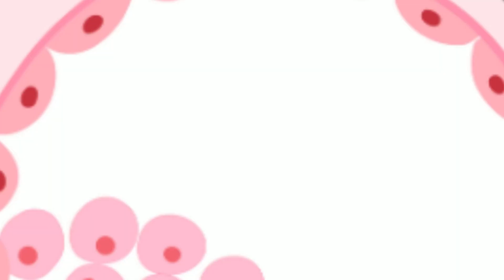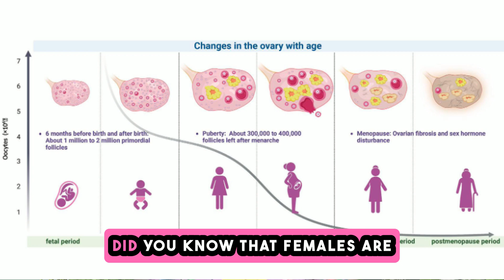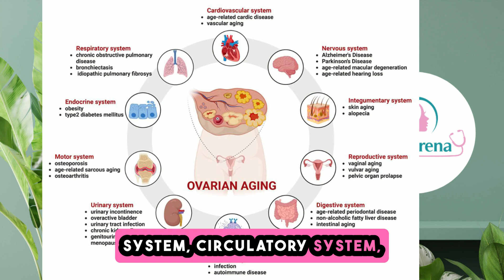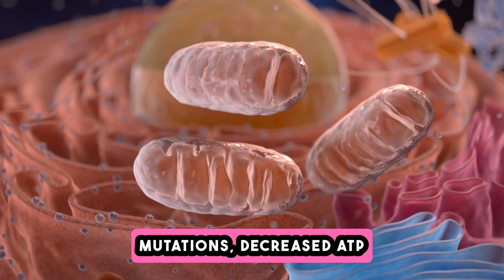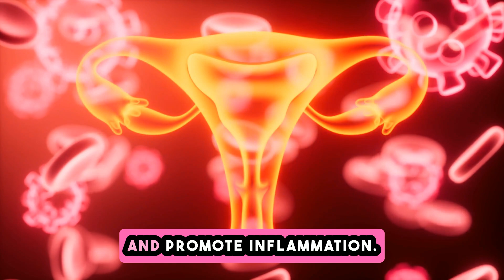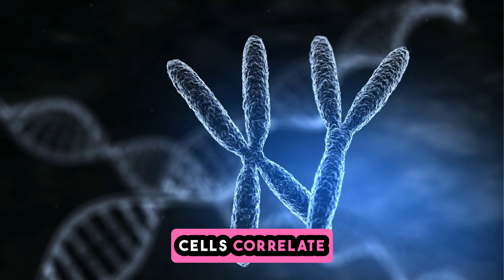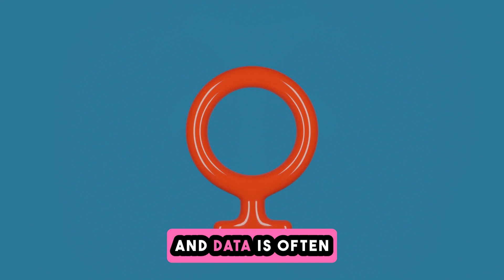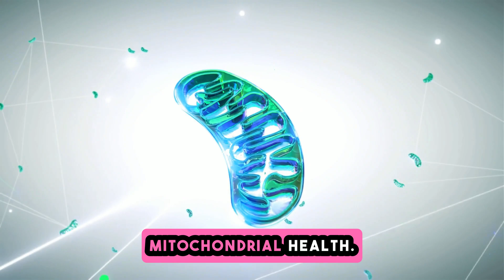Beyond Menopause: Ovarian Aging And Healthy Longevity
Updates on the findings about ovarian aging, reproductive health and menopause.
Find out what scientists currently know, research gaps and emerging interventions to preserve ovarian function.

Ref:
• Wu J, Liu Y, Song Y, Wang L, Ai J and Li K (2022) Aging conundrum: A perspective for ovarian aging. Front. Endocrinol. 13:952471. doi: 10.3389/fendo.2022.952471
• Wilkosz P, Greggains GD, Tanbo TG, Fedorcsak P (2014) Female Reproductive Decline Is Determined by Remaining Ovarian Reserve and Age. PLoS ONE 9(10): e108343. doi:10.1371/journal.pone.0108343
• Kasapoğlu and Seli Mitochondrial Dysfunction and Ovarian Aging Endocrinology, February 2020, 161(2):1–11. doi: 10.1210/endocr/bqaa001
• Perry et al. Molecular insights into the aetiology of reproductive ageing in females. Nat Rev Endocrinol. 2015 December ; 11(12): 725–734. doi:10.1038/nrendo.2015.167
• Liu X. et al. Ovarian Aging: The Silent Catalyst of Age-Related Disorders in Female Body. Aging Dis. 2025.
• Physical Performance During the Menopausal Transition and the Role of Physical Activity. J Gerontol A Biol Sci Med Sci, 2021, Vol. 76, No. 9, 1591–1599. doi:10.1093/gerona/glaa292
• Reproductive Longevity and Aging: Geroscience Approaches to Maintain Long-Term Ovarian Fitness. J Gerontol A Biol Sci Med Sci, 2021, Vol. 76, No. 9, 1551–1560. doi:10.1093/gerona/glaa204
• Dhahbi JM, Chen JW, Bhupathy S, Atamna H, Cavalcante MB, Saccon TD, Nunes ADC, Mason JB, Schneider A, Masternak MM. Specific PIWI-Interacting RNAs and Related Small Noncoding RNAs Are Associated With Ovarian Aging in Ames Dwarf (df/df) Mice. J Gerontol A Biol Sci Med Sci. 2021 Jul 1;76(9):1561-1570. doi:10.1093/gerona/glab113

Chapters:
0:06 hello everyone Welcome back to my
2:00 throughout a woman's reproductive life
4:00 role in conditions like obesity skin
6:04 expression of DNA repair genes in
8:01 reproductive aging including the onset
10:01 follicles is established in fetal
12:15 stem cell therapies and cryopreservation
14:01 that could help create new ovarian
16:03 unique health challenges faced by older